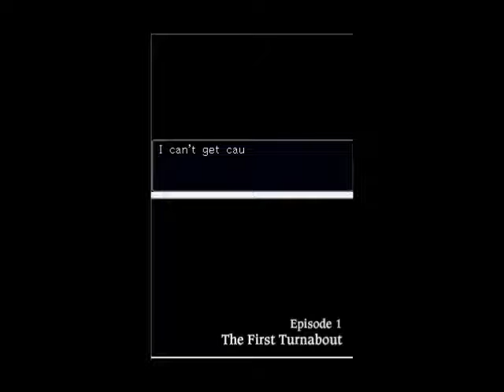Let's Play Phoenix Wright: Ace Attorney Part 1 - First Case Butterflies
Getting the first case jitters out the system